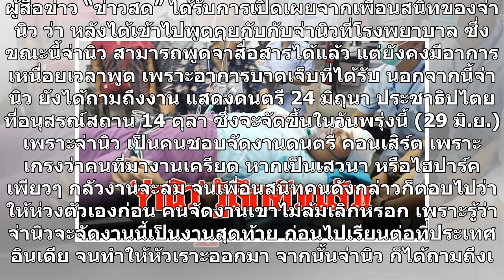จ่านิว รู้สึกตัวแล้ว ถามถึงเพื่อนคนอื่นปลอดภัยไหม ห่วงกิจกรรมการเมืองครั้งสุดท้าย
จ่านิว รู้สึกตัวแล้ว ถามถึงเพื่อนคนอื่นปลอดภัยไหม ห่วงกิจกรรมการเมืองครั้งสุดท้าย เพราะเป็นคนชอบจัดงานดนตรี ก่อนอาการจะกำเริบ หมอต้องให้พักผ่อน จ่านิว จากกรณีที่ จ่านิวหรือ นายสิรวิชญ์ เสรีธิวัฒน์ อายุ 27 ปี นักเคลื่อนไหวทางการเมือง ถูกชายฉกรรจ์ 4 คน แต่งกายปกปิดใบหน้าและสวมหมวกนิรภัยมิดชิด รุมทำร้า...